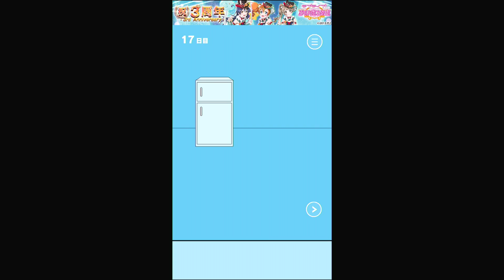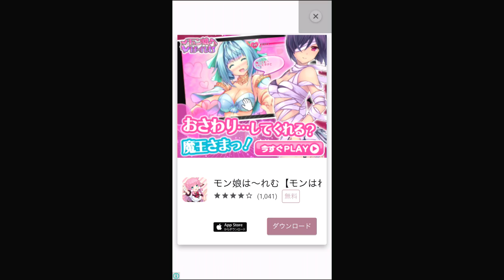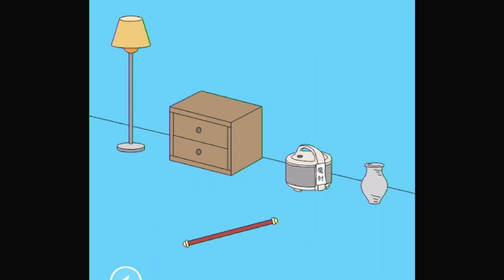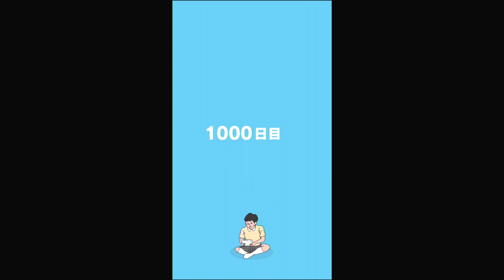母が隠したゲーム機を見つけよう！ - ママにゲーム隠された！ #2【バカゲー実況】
「最後は驚きの展開が待ってます(゜-゜)」

【他のおすすめアプリゲームの再生リスト】

べーくん / ココロリンクゲームズ